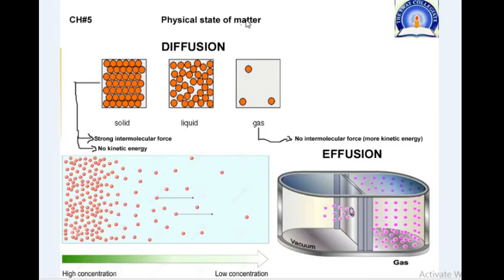Diffusion 9th chemistry CH#5 lec 5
The Swat Collegiate